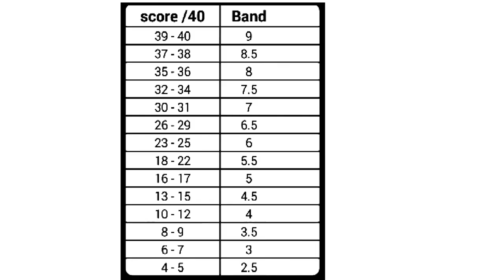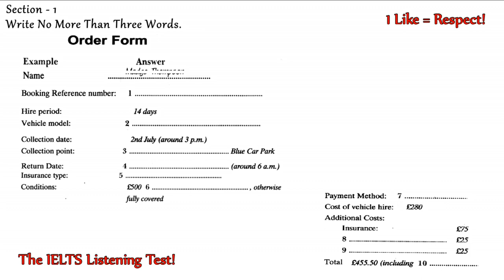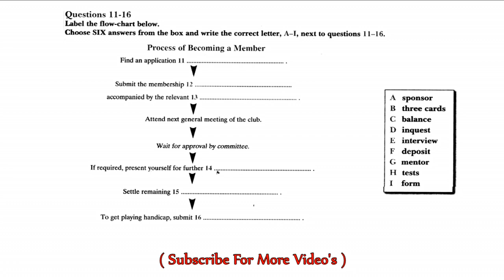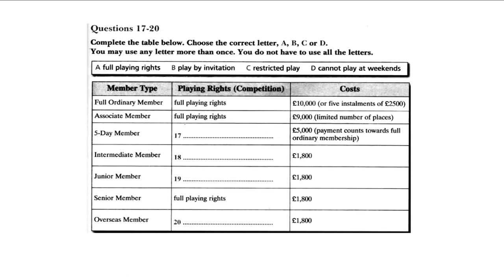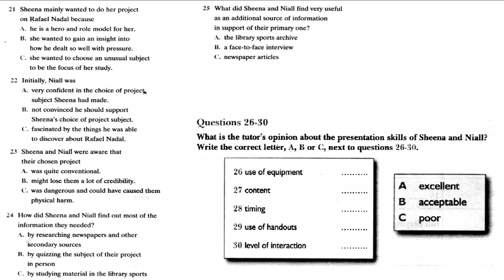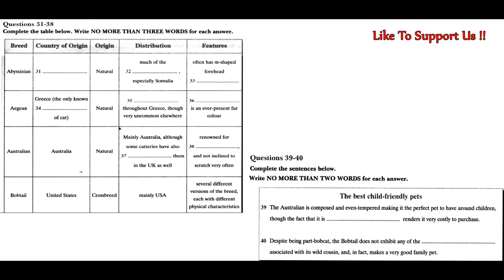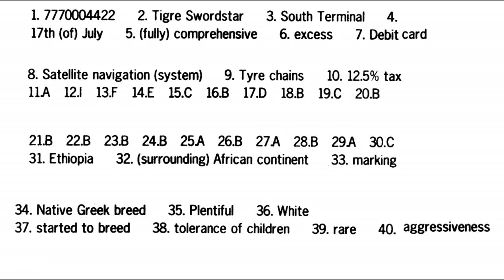22 01 2018 IELTS LISTENING PRACTICE TEST 2018 WITH ANSWERS